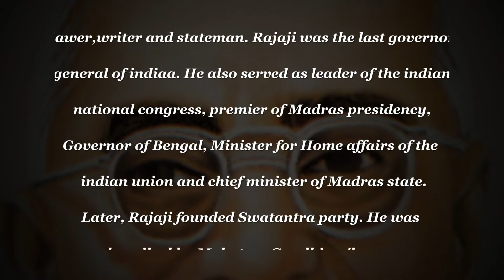C Rajagopalachari Biography | C Rajagopalachari Life Achievements & Timeline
Chakravarthi Rajagopalachari popularly known as RAJAJI or CR was an indianpolitician,independenceactivist,lawer,writer and stateman. Rajaji was the last governor general of indiaa. He also served as leader of the indian national congress, premier of Madras presidency, Governor of Bengal, Minister for Home affairs of the  indian union and chief minister of Madras state. Later, Rajaji founded Swatantra party. He was described by Mahatma Gandhi as ‘keeper of my conscience’.

Gupthas Kids is Online Kids Tv

Kids Rhymes
Kids Story
Indian Freedom Fighters History
BedTime Story
Kids Songs
Kindergarten Songs
kidergarten story
Animated Story
animated Rhymes